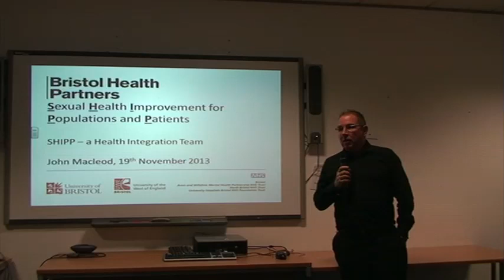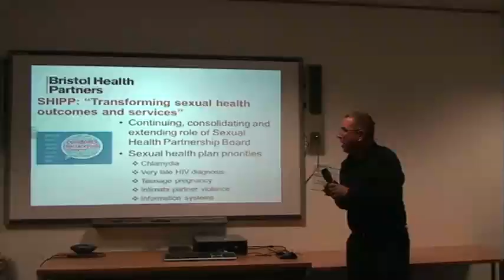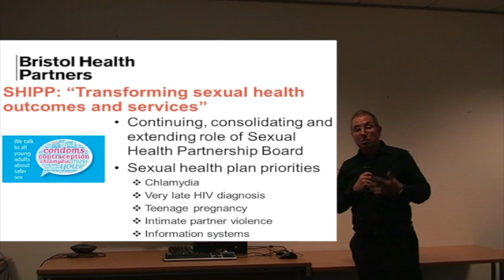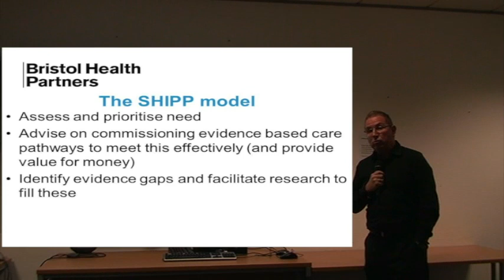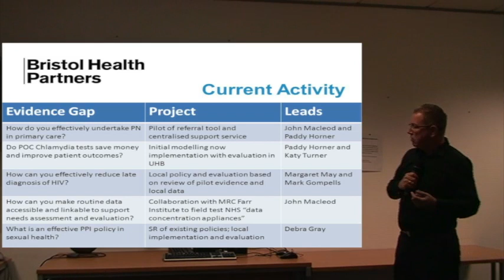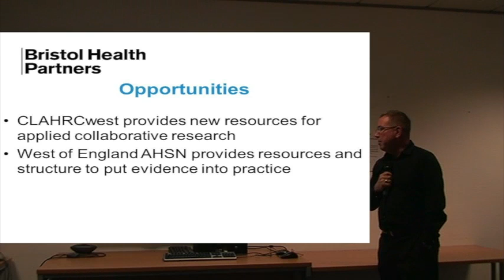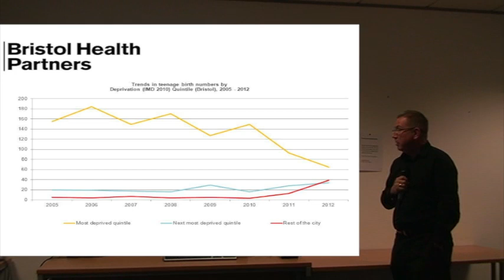John Macleod talks about the Sexual Health Improvement HIT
University of Bristol's Professor John Macleod talks about the Sexual Health Improvement Health Integration Team (SHIPP HIT). John is one of SHIPP's Directors. This presentation is from the Avon Primary Care Research Collaborative seminar on Bristol Health Partners held in November 2013.